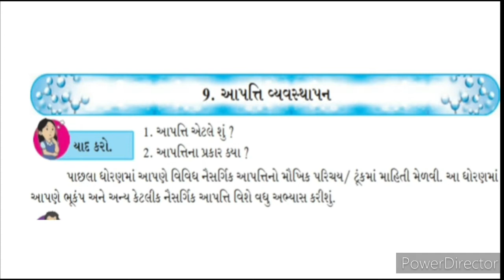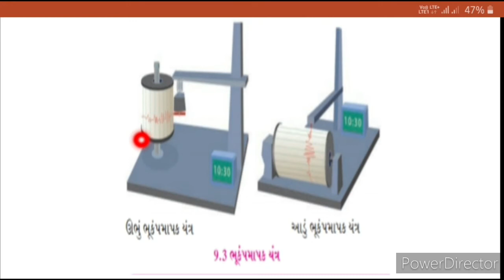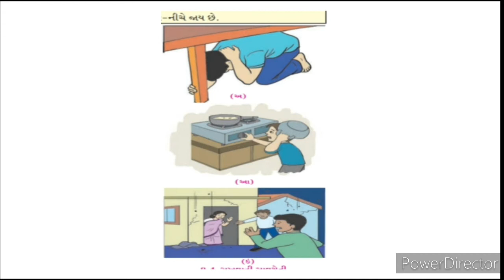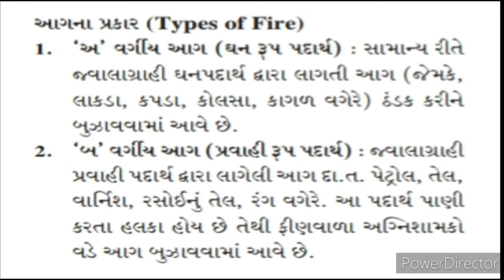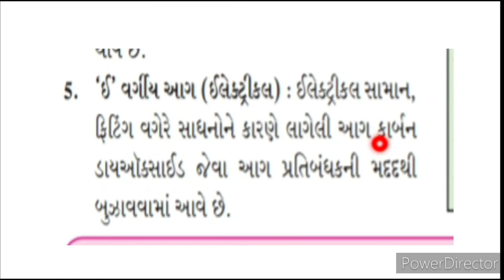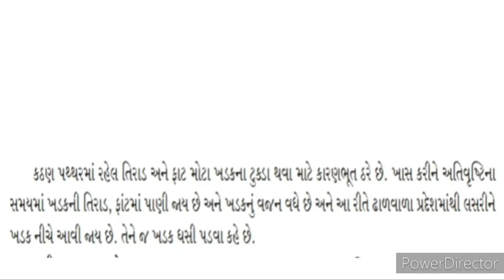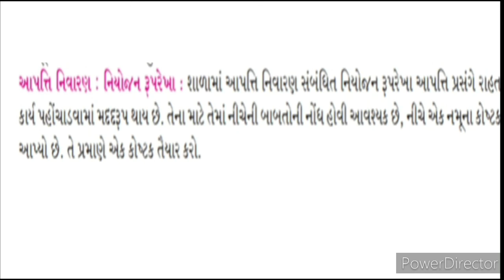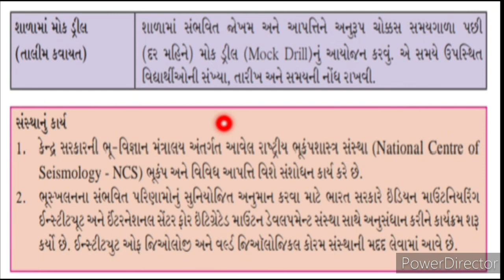Std 8, Science , Ch 9 ,